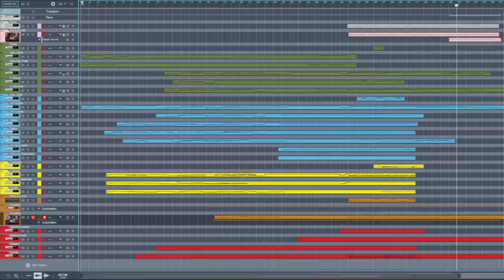Hudson Mohawke | "Cbat" Orchestral Cover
Hudson Mohawke's "Cbat," but I fleshed out some of the orchestral stuff that happens in the intro and then the whole song is that.
Stream this on streaming services!

If you wanna show support for the channel, consider becoming a Patron!